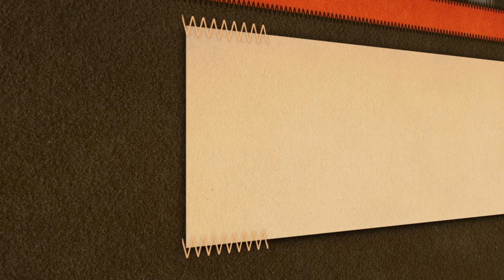Growing Up on the Gridiron: Rashard Higgins | Cleveland Browns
Rashard Higgins reflects on players he watched at a kid that inspired him to love football and to want to play in the NFL.